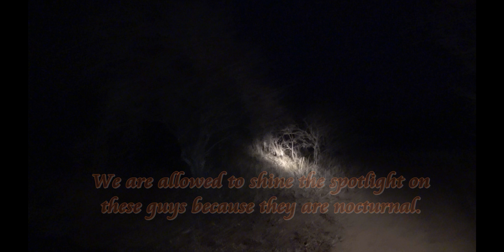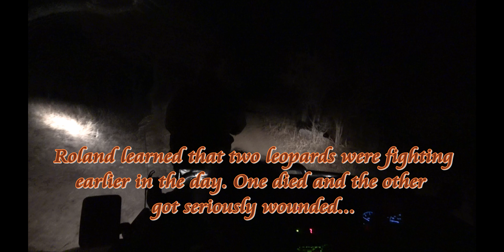South Africa Thornybush Safari - Afternoon of Day 2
Another awesome safari! It was so much fun being in our "bush-basher" vehicle in the pursuit of a black rhino! Bumpy, exciting ride with branches coming at us from both sides and our guide even driving over trees! Unforgettable.